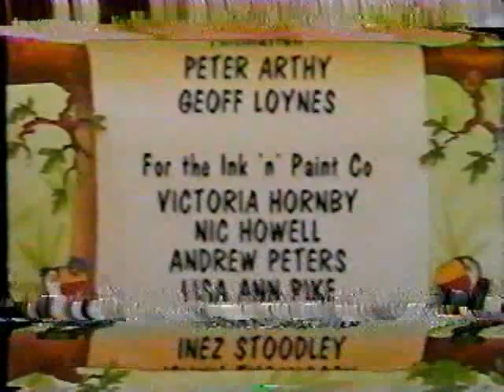Desert Island Ducks - Toucan Tecs Ep 7 (SLP VHS)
Episode 7 of Toucan Tecs, the 1990 kids show that aired in Canada. This was recorded on a Super Long Play (SLP) VHS tape and is of rough quality, it has uploaded for posterity.